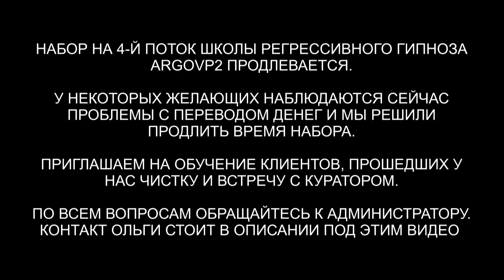Как гуманоиды подключаются через "ясновидящих" и "эгрегоры космических псевдо-знаний"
✅ По вопросам сеансов - администратор Ольга Как гуманоиды подключаются через "ясновидящих" и "эгрегоры космических псевдо-знаний"
00:00 Приветствуем Ирину
01:48 Туман и цепи
02:26 Интерференты в биополе
03:09 Подключка через эгрегор
05:05 Реверс энергий
05:46 Разговор с Гуманоидом
07:46 Лярвы на руках
09:07 Бес снимает гольфы
10:44 Синий Дракон
12:13 Гуманоид и эгрегор
14:11 Отправляем интерферентов в квартиру
15:00 Ли на связи
16:07 Закончили чистку